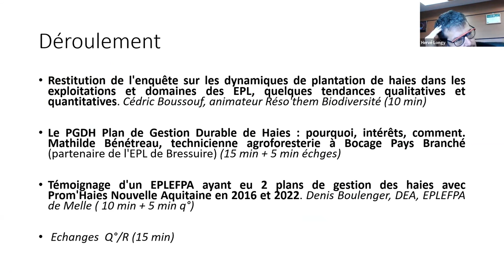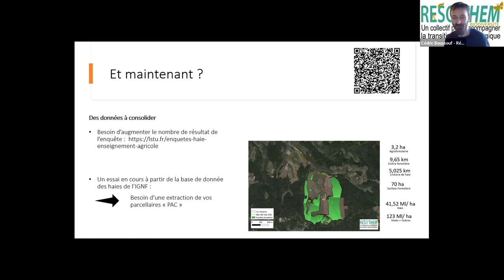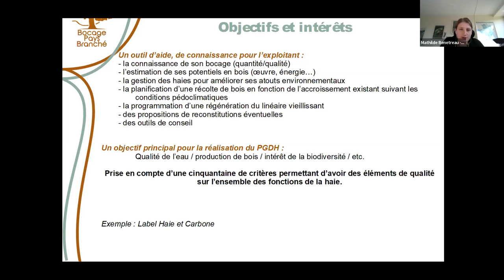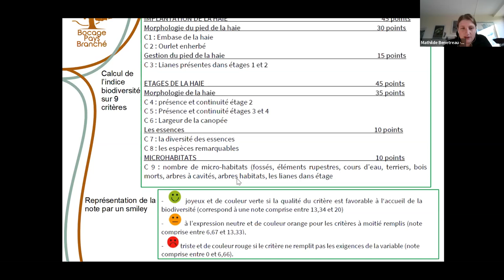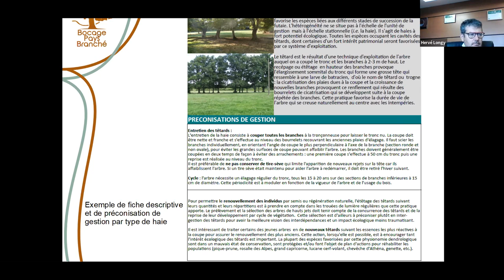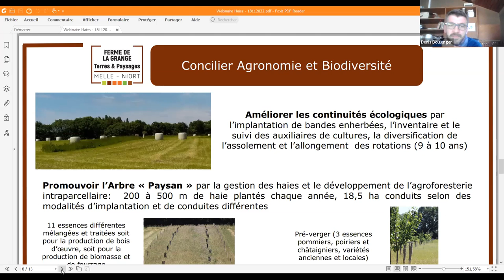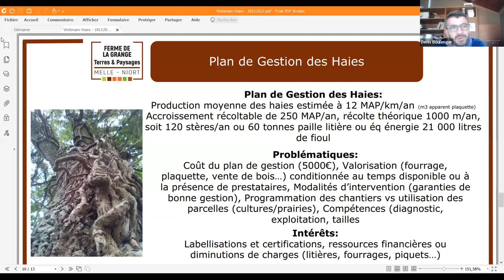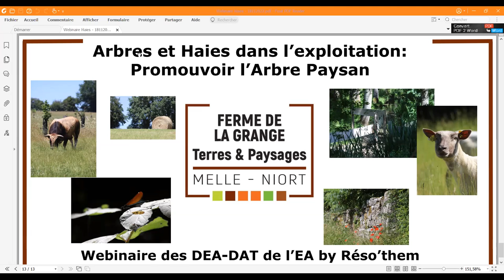webinaires DEAs DATs 11 2022 11 18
Enregistrements des webinaires proposés par Réso'them à l'attention des directeurs des exploitations agricoles (DEA) et d'ateliers technologiques (DAT) de l'enseignement agricole.
Numéro 11, 18 novembre 2022 : présentations de Cédric Boussouf (Réso'them), de Mathilde Bénéreau (Bocage pays branché), témoignage Denis Boulenger, Directeur d'exploitation de l'EPLEFPA de Melle